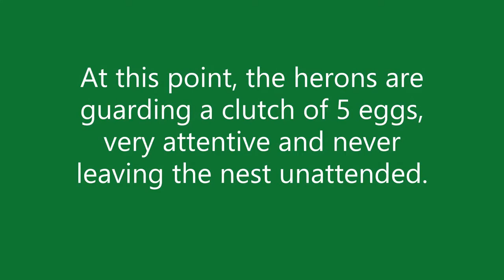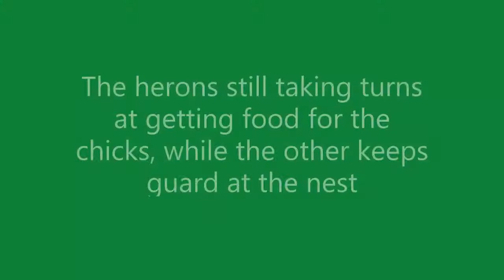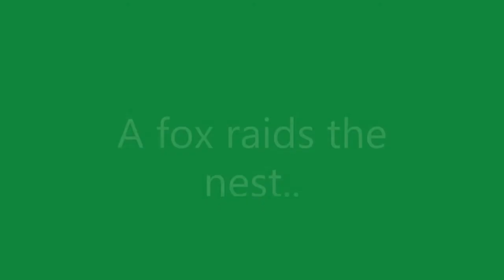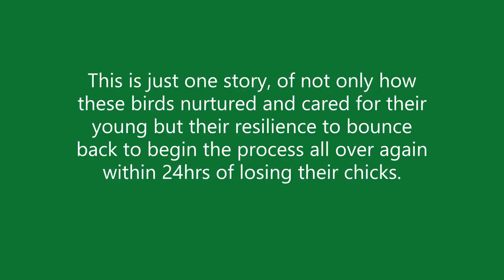Grey herons nesting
Watch the triumphs and tribulations of a pair of remarkably committed grey heron parents as they attempt to raise young at Hen Reedbeds.